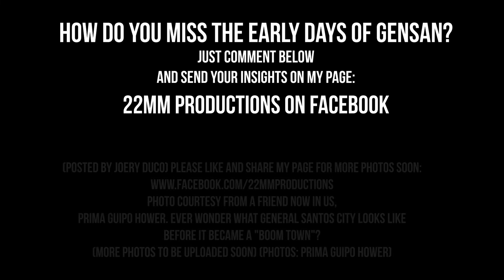Gensan Throwback Photos (General Santos City before)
Ever wonder what General Santos City looks like before it became a "Boom Town"? (More Photos to be Uploaded Soon) (Photos: Prima Guipo Hower)